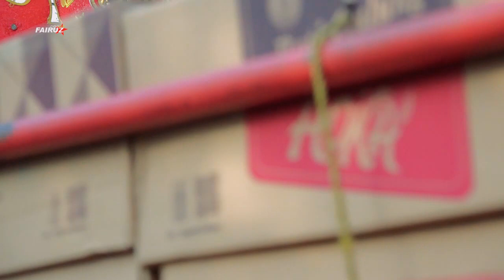ANDI PUTRA 2 |JANGAN ASEM| UCI | DESA MUARA DSN SUKA ASIH KEC BLANAKAN SUBANG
KHITANAN AZKA R NUGRAHA
KENNAR NUGRAHA
KEL BAPAK YOSEP TIAN IBU KAEVI
 DESA MUARA DSN SUKA ASIH KEC BLANAKAN SUBANG